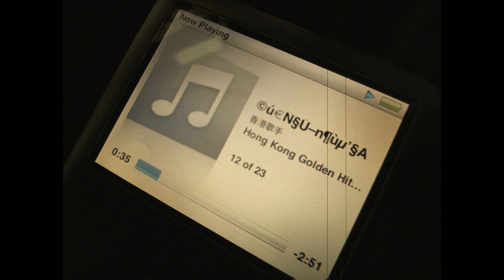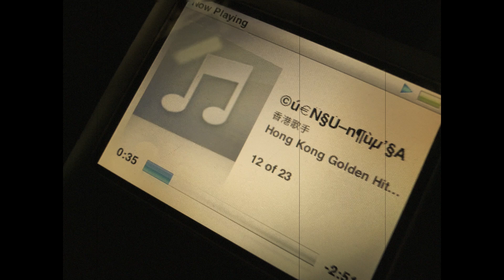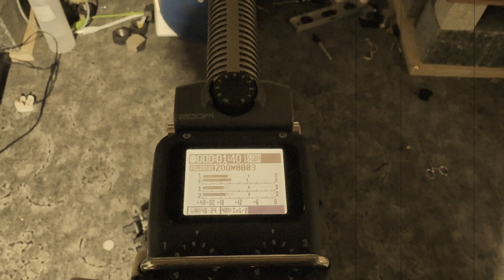Spendor BC3 + iPod + Lisa Wong